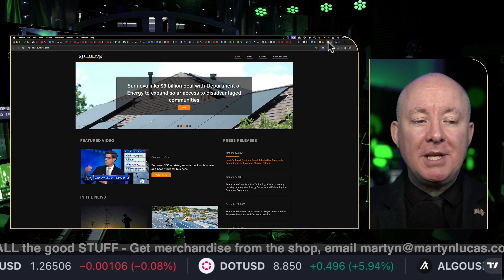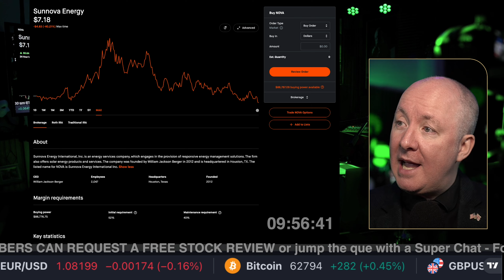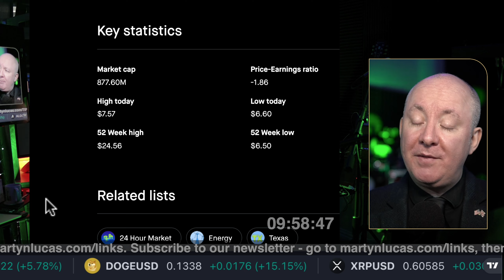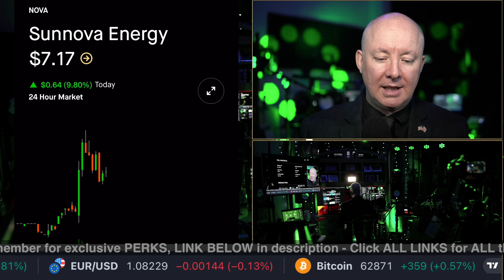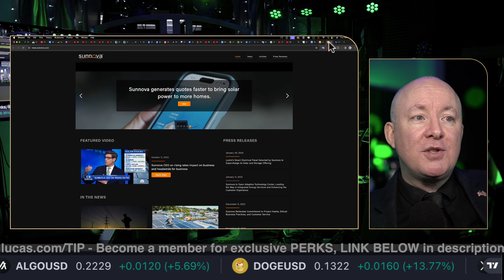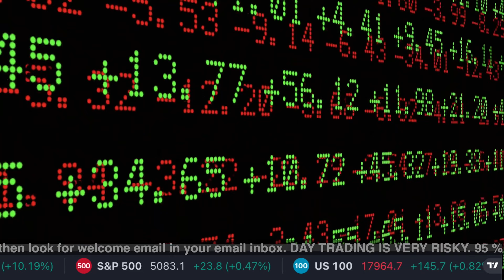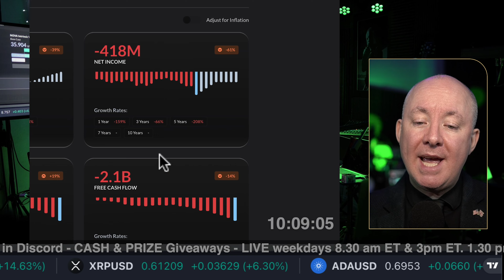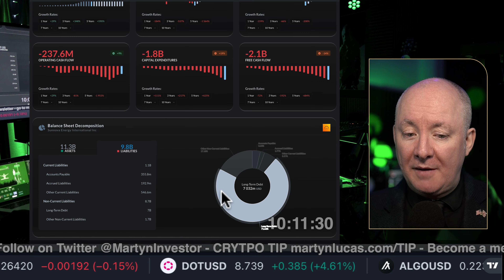NOVA Stock - Sunnova Energy Fundamental Technical Analysis Review - Martyn Lucas Investor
NNDM Stock - Nano Dimension Fundamental Technical Analysis Review

Sunnova Energy International, Inc. is an energy services company, which engages in the provision of responsive energy management solutions. The firm also offers solar energy products and services. The company was founded by William Jackson Berger in 2012 and is headquartered in Houston, TX. The listed name for NOVA is Sunnova Energy International Inc.

FREE NEWSLETTER

Sensei Crypto
Crypto Challenge.